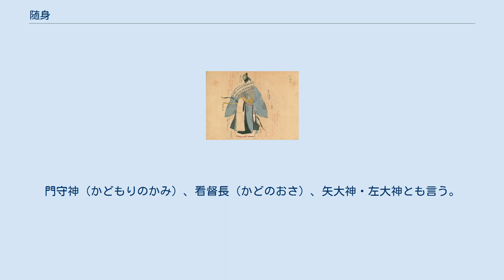随身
『装束着用之図』（国立国会図書館蔵）より、「随身」（前）の図。
 『装束着用之図』（国立国会図書館蔵）より、「御随身」（後）の図。
 随身（ずいじん）とは、平安時代以降、貴族の外出時に警護のために随従した近衛府の官人。
令外官。
 随身とは、左右近衛府の舎人、すなわち将曹・府生・番長・近衛などで、上皇・法皇、摂政・関白をはじめ、近衛府の大将・中将・少将や、衛府・兵衛の長官や次官などに付き従い、その警護する者である。
当初は衛府の高官の警護という、衛府の官人として本来の職務だったが、時代が下ると特に摂関に対しては特別の勅許をもって「聴される」一種の優遇と化して行き、この例が他の貴族階級にまで広がり発展していった。
また摂関の随身にはさらに別勅をもって実戦で使うための兵仗、つまり弓や矢などの武器を併せて賜わったことから、兵仗（ひょうじょう）は次第に随身の別表現として定着していった。
後代になると「帯剣」や「牛車」などと同様に、「随身・兵仗」はひとつのセットとして摂関をはじめとする廟堂の顕官に対して「聴される」特権の一つとなった。
 上皇の随身は特に御随身（ごずいしん）と尊称した。
また中少将や衛門・兵衛佐など本府随身の他に召し使うものを小随身（しょうずいしん）、近衛府に属さないで個人が召し出すものを散所随身（さんじょずいしん）といった。
 摂関の随身は変遷を経た後、藤原頼通以後、左右近衛府生各1、近衛各4、計10人が定着した。
一方上皇の随身は、朱雀・円融両上皇の場合、左右近衛番長各1、近衛各4、計10人だが、後には左右近衛将曹・府生・番長各1、近衛各4、計14人を定員とした。
その他、大臣大将は8人（府生1、番長1、近衛6）、大納言大将6人（番長1、近衛5）、中納言中将から少将は衛府長1に小随身2または4だった。
 随身は朝廷に属する官人だったが、職務の性質上彼らが警護を担当とする主との人的関係が緊密であり、その関係が私的で主従的なものへと転化しがちだった。
その傾向は摂関政治から院政下において強まり、随身は摂関家や院の家人と化すようになり、これに伴って世襲化も進んだ。
この時代に随身の家柄は下毛野・秦・中臣などの数氏に固定するようになり、近衛府から事実上独立した存在となった。
さらに院政期においては院司の一部として院の家政をも担当するようになった。
 日本の神道において、神を守る者として安置される随身姿の像のことも「随身」といい、この場合は随神とも書かれる。
門守神（かどもりのかみ）、看督長（かどのおさ）、矢大神・左大神とも言う。
神社の門のうち、門の左右に随身を安置した門のことを「随身門」と呼ぶこともある。